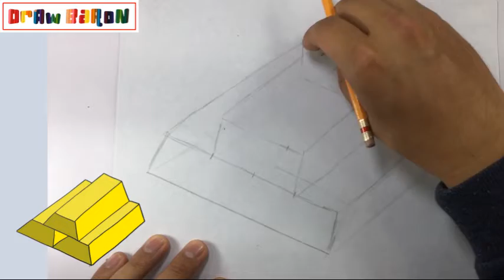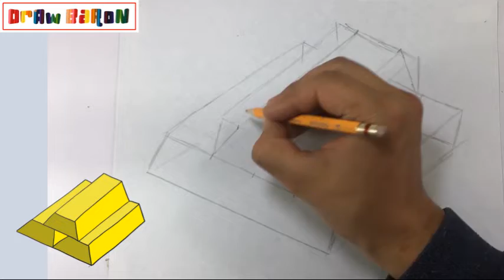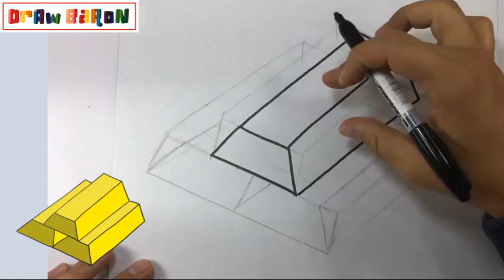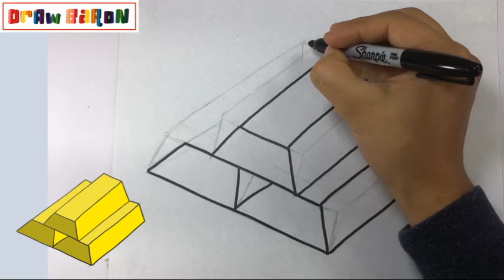How to draw gold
In this video we teach the easiest way to draw gold step by step.